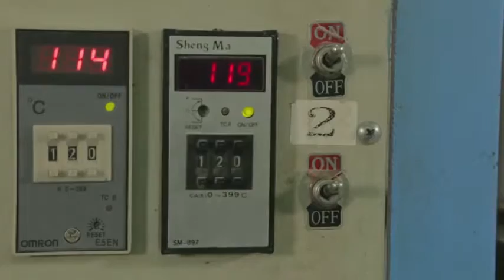Making the ball Brazuca 2014, произбодство футбольных мячей